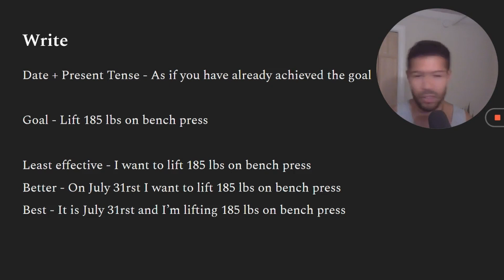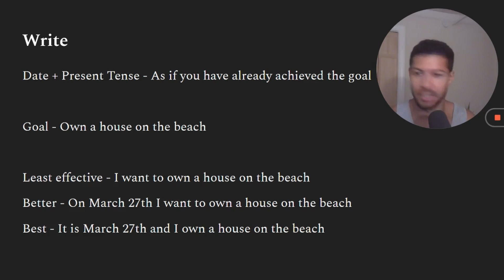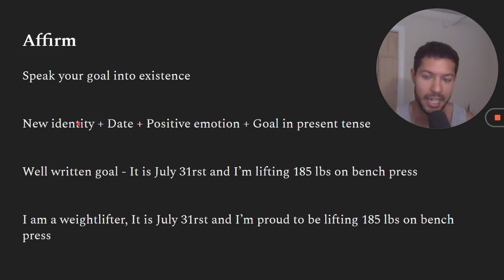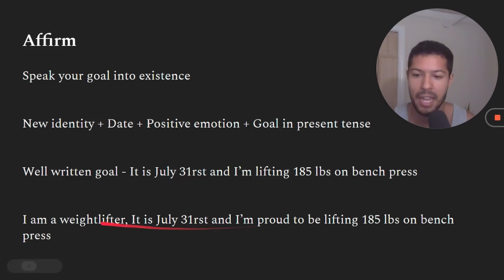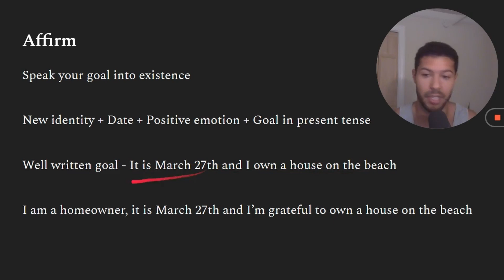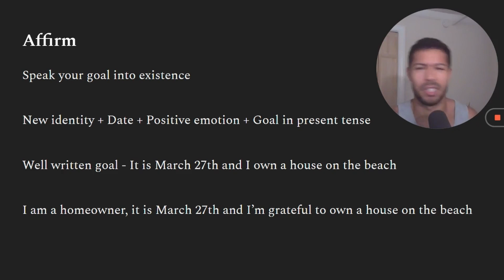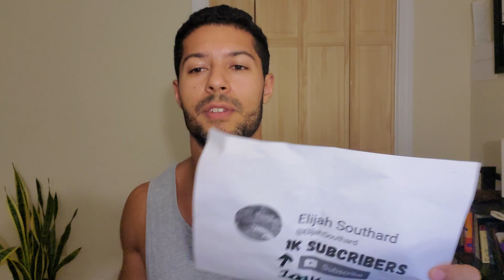Achieve your goals 2x faster with this unknown method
If you're ready to lock in your mindset and build your dream physique